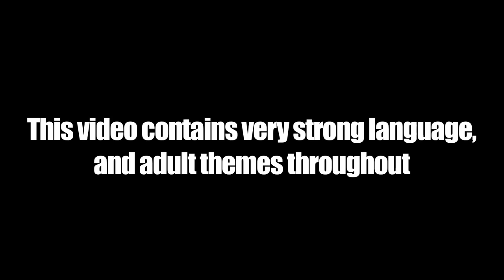Loski - Fire In The Booth pt1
Loski's 1st Fire in the Booth with Charlie Sloth.